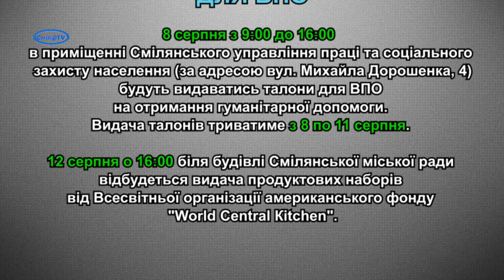У Смілі видаватимуть допомогу для ВПО